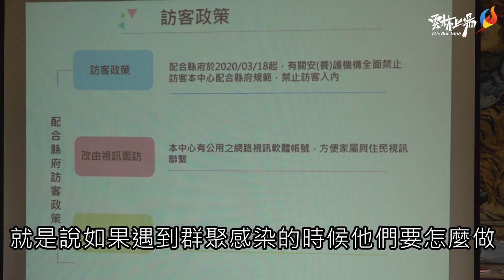張縣長訪視老人福利機構 關心住宿式機構防疫情形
因應新冠肺炎疫情，避免住宿式機構群聚感染，縣長張麗善除指示社會處協助各機構加強防疫措施外，今(30)日在虎尾鎮長丁學忠、社會處長林文志陪同下至虎尾鎮健群老人長期照顧中心訪視，關心老人福利機構防疫情形，並透過視訊向長輩問安，對於防疫期間造成的諸多不便，張縣長希望鄉親能多配合，讓疫情趕快過去，大家才能恢復正常生活。

雲林縣共有42家老人福利機構，其中49床以下小型老人福利機構共40家，200床以下的財團法人老人福利機構共2家，總計可提供2063個床位給縣內失能老人使用，縣府於1月31日即發文請縣內老人福利機構限制住民家屬或訪客人數為2人，訪客如有咳嗽及發燒等症狀者，應拒絕進入機構內訪視住民，以維護住民及工作人員健康，因應國內確診人數增多，3月18日另函請轄內各老人福利機構禁止訪客入內，改用視訊方式讓家屬探視長輩。

縣長張麗善指出，新冠肺炎疫情期間，老人福利機構如何保護長輩非常重要，今日她到健群老人長期照顧中心訪視，發現業者的防疫準備很完善，業者還模擬發生群聚感染時，如何分流分倉分區分時，妥善照顧機構內的長輩，讓她安心不少，希望縣內42家老人福利機構都能落實整備，縣府社會處也會盡力輔導，盼望疫情趕快過去，大家都能恢復正常生活。

張縣長還說，高齡的長輩們因為抵抗力、免疫力較差，應盡量減少群聚，因此縣內各長青食堂改採供餐不共餐方式，非得舉辦活動的話，應遵守戶外500人以下、室內100人以下原則，除彼此之間保持間距外，還得量測體溫、手部消毒及戴口罩，避免間接傳染；當然，勤洗手更是必要措施，保護自己也保護別人，而日照中心、社區關懷據點等地的長輩們要運動，也應在室外較空曠的場所，降低群聚感染的風險。

社會處長林文志表示，老人家是新冠肺炎高危險群，縣長特別指示社會處協助老人福利機構落實防疫工作，為此，社會處同仁於3月18日即完成一對一實地輔導的方式，讓機構充分溝通了解各細項措施，感受縣府與機構、住民是站在同一陣線的夥伴。目前縣府除提供各機構工作人員每週7片口罩外，對於他們所需的防疫物資，也請衛生局協助機構整備與購買，張縣長在3月18日宣布縣內住宿式機構全部採視訊探親，阻絕與外界的接觸，讓住民得到最佳的防護，倘住民有送醫、住院需求時，社會處也已請衛生局協助跟醫院端聯繫，將一般民眾跟長照機構的住民分流分倉照顧。

林文志說，除了住宿式機構外，縣內共有23處失能日照中心、29處失能長者家庭托顧站、16處居家服務提供單位以及相關的長照2.0服務提供單位，這段期間都十分辛苦的配合防疫工作，縣府均已完成實地輔導工作，希望大家可以共渡難關，針對這些勇敢防疫的單位，縣府也製頒感謝狀，感謝大家的辛勞。